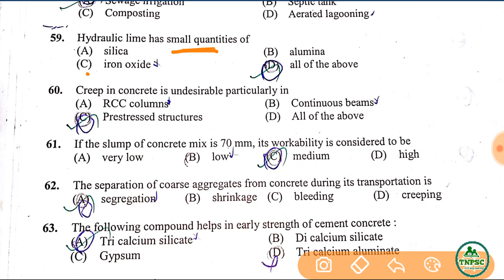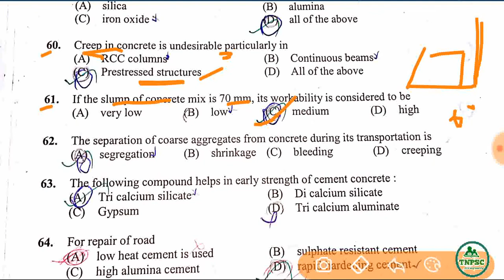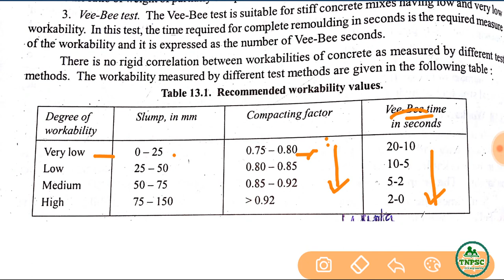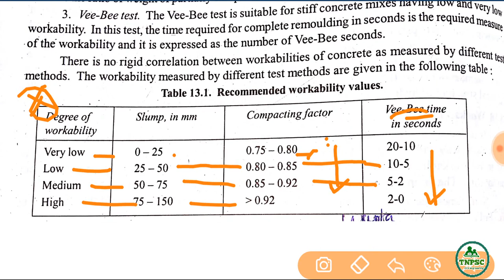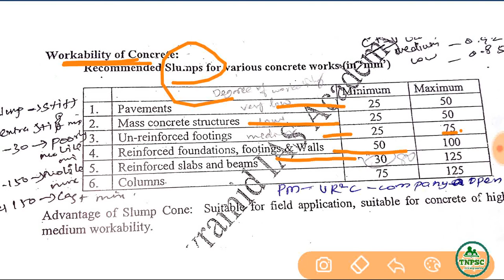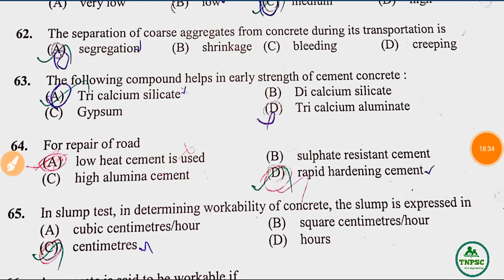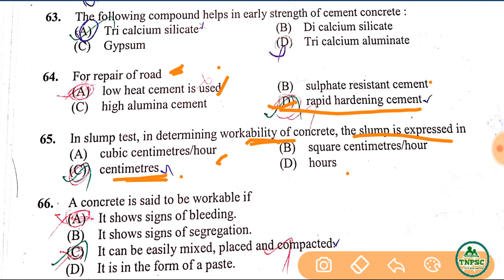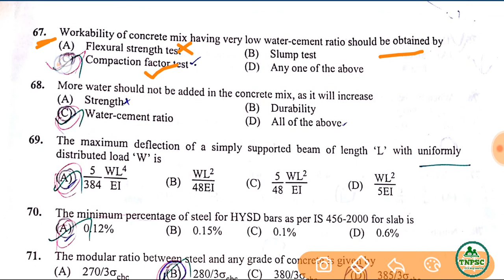TNPSC A.E Civil 2013 qst and ans part4-1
This section deals with the detailed answer with reference to ISS456:2000 and simply explained in Tamil